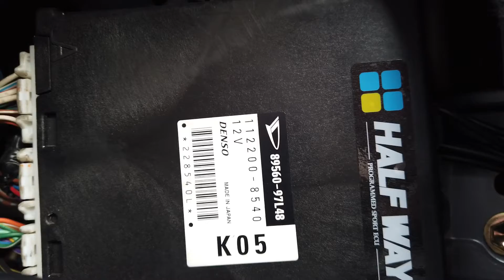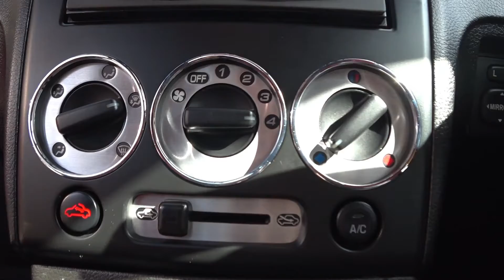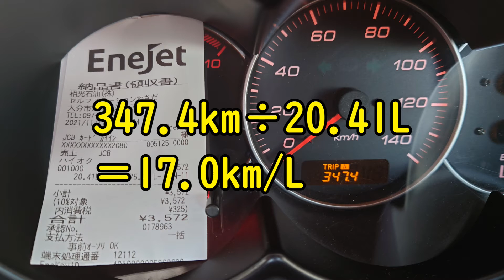速いし扱い易い！街乗り派やツーリング派にもお勧めしたい、ハーフウェイの初代コペン( L880K )用スポーツECUをじっくりレビューするよ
コペン専門チャンネルを開設しました！

初代コペン( L880K )の特徴に、軽自動車にしては珍しい4気筒エンジンを搭載しているため、低速トルクが細く、発進加速や、低速域での走行が少し苦手。と、言うものがあります。
その他、レッドゾーンが8,500回転からと言う高回転型のエンジンにも関わらず、中回転域から上の伸びがイマイチ。と、言う、スポーツカーとしては勿体ない特性も併せ持っています。
これは、軽自動車の自主規制値である64psに、4,000回転辺りで到達してしまうので、そこから上の回転数は、敢えてトルクを絞ることで、出力が64psを超えないようにECUで制御されているからなんですね。

そこで、ECUの制御プログラムを書き換えて、本来持っているパワーをしっかりと引き出そう。と、言うのが、スポーツECUなんですね。

そして、ハーフウェイのスポーツECUを取り付けところ、全域でトルクが向上し、以前より遥かに扱い易くなり、コペンが良い意味で普通の車になったな。と、言うものでした。
冗談抜きで、街乗り派や、クルージング派の人にも強くお勧めします。
私は、こう言ったパーツは、スポーツ走行を楽しみたい人向けだとばかり思っていたので、素直に驚きました！

そこで今回は、どの様にこのスポーツECUが扱い易いのか、たのしいのか。を、街乗り、高速走行、峠走行の三つの区間に分けて解説します。

【アマゾン】

編集作業で疲れたせいさんを労いたいって人は、下のリストから好きなのをポチってね。せいさんが大喜びします。

0:00オープニング
3:48街乗り
9:05高速走行
13:45峠走行
17:02燃費
17:56まとめ